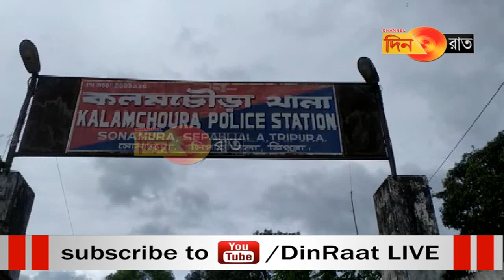গাঁজাসহ গাঁজাকারবারি আটক